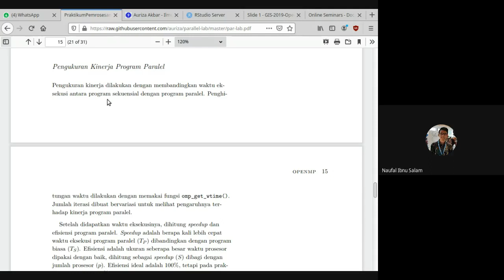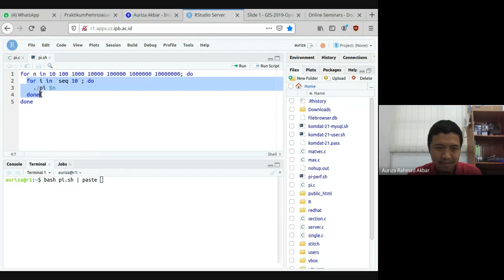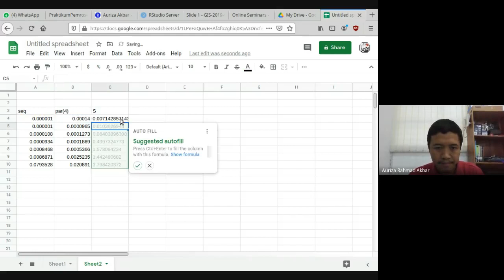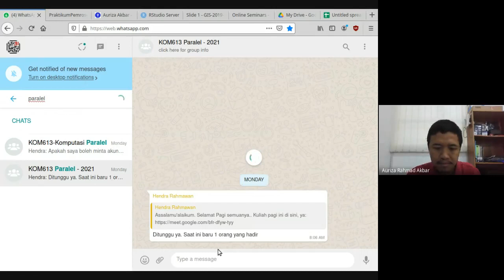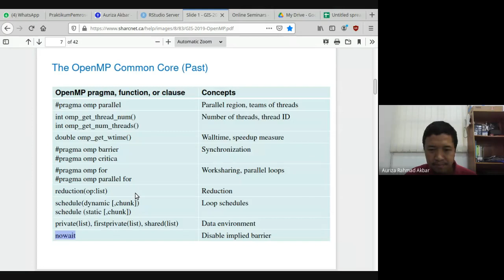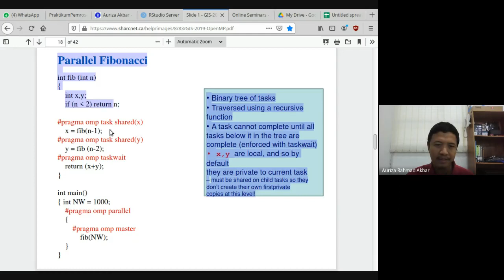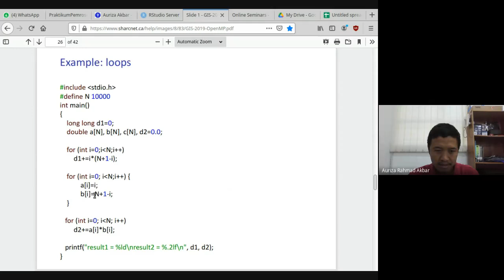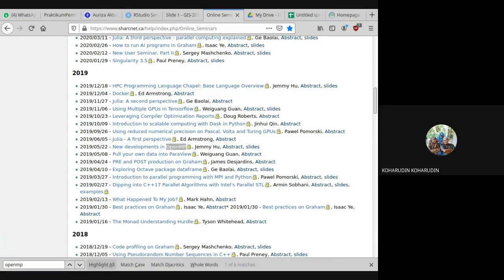Paralel Lab #4: OpenMP kinerja, task, simd